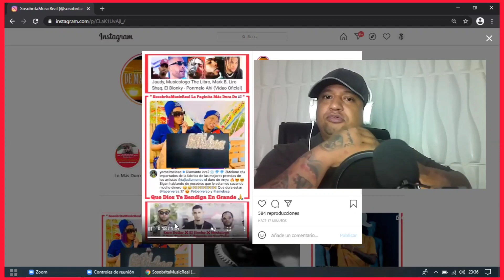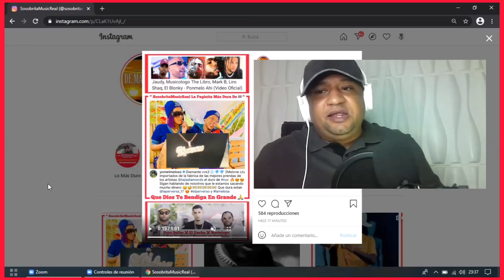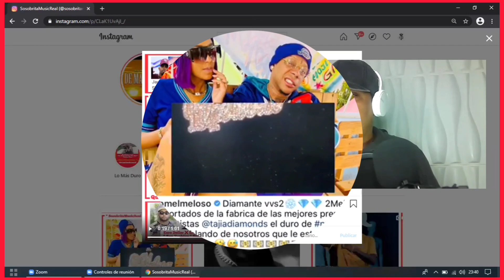YOMEL EL MELOSO Y LA PERVERSA LE FRONTEAN A ROCHY RD CON SUS CADENAS DE DIAMANTES VVS DE 4 MILLONES